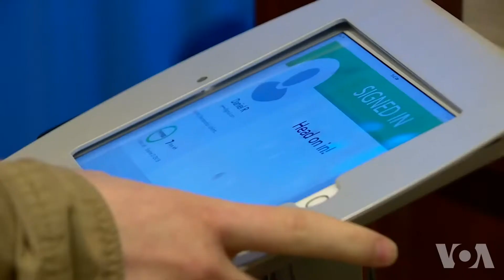华盛顿首家“充电吧“让你身心放松精力充沛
为了让在大城市里整天繁忙的人们能减轻压力，精力充沛地工作和生活，一名叫作丹尼尔·图里西尼的人在首都华盛顿创立了首家可以小睡的好去处“充电吧”。